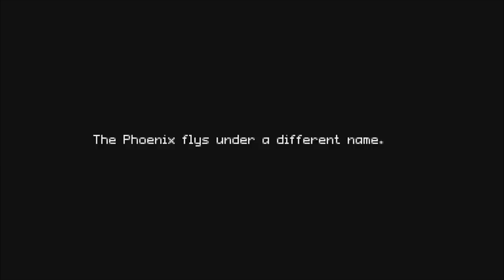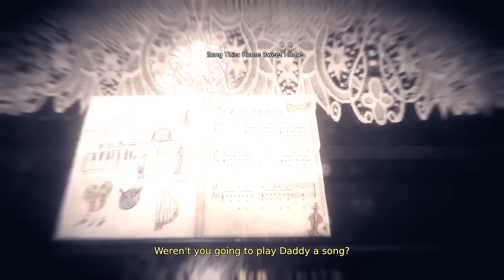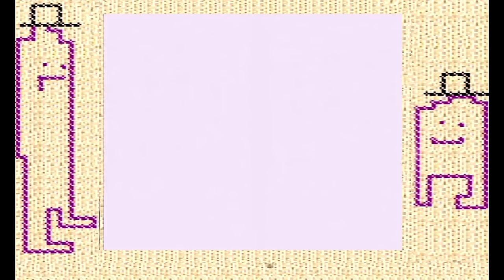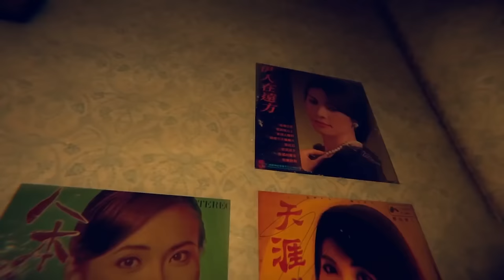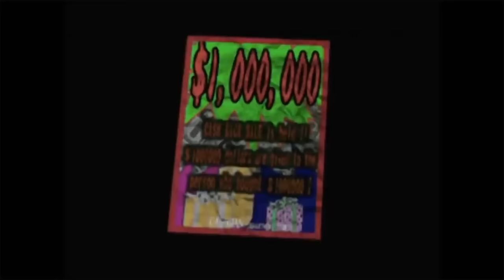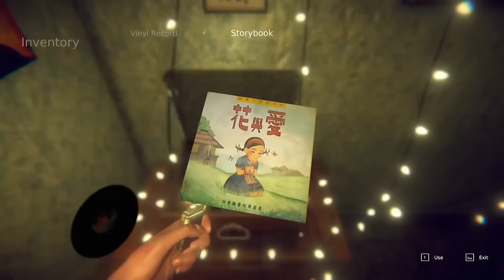The Absolute Best of OneyPlays, Volume #3 (Compilation)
"The Absolute Best" (patent pending) is a piece of proprietary AI technology that algorithmically determines the objectively best oneyplays clips.